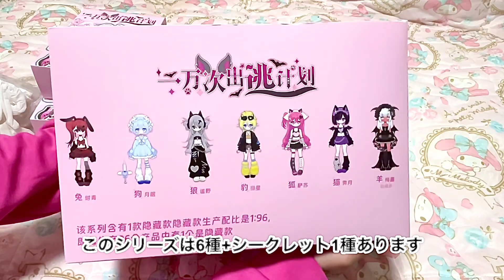悸动瞬息の1万回の脱出計画アソートボックス開封するよ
靴からかなり色移りするので(素足、靴下にも)購入検討されてる方は気をつけてください⚠️
ドレスも黒、赤系は長期着用でボディに色移りする可能性があるのでデフォルトドレスは着せっぱなしにしない方がよいです⚠️